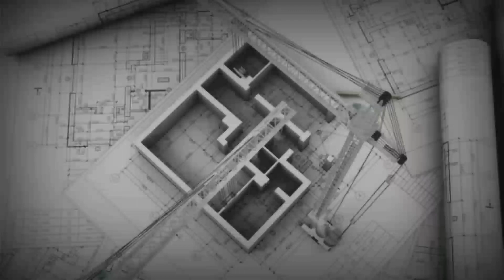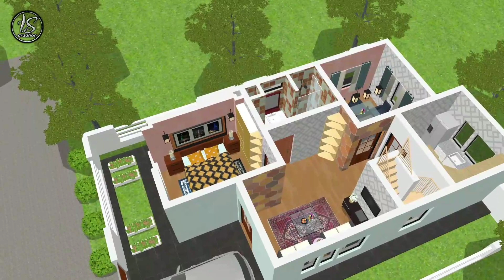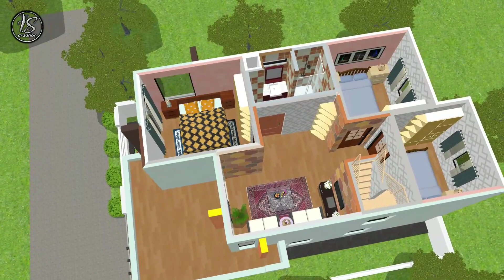4 Bedroom Modern Duplex House Design || Full Floor Plan details || 2023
🔸This video is all about 4 Bedroom Modern Duplex House Design || Full Floor Plan details || 2023
Total plot size 1615sq.ft (34'3''x47'1'')
Ground Floor Plan Details
Living Area (Size - 13'9''x9'3'')
M.Bedroom (size - 12'6''x11'4'')
C.toilet +Bath (Size - 6'3''x9'10'')
Dining Room (Size -10'2''x10'2'')
Kitchen (Size - 10'4''x9')
Staircase (Size - 5'5''x5'10'')
Parking Area (Size - 12'x14'9'')
1st Floor Plan Details
bedroom 1 (Size - 10'2''x10'2'')
Bedroom 2 (Size - 10'4''x9')
C.Toilet+Bath (Size - 9'10''x6'3'')
Bedroom 3 (Size - 11'3''x12'6'')
Living Area (Size - 9'3''x13'9'')
Balcony (Size - 12'2''x12'8'')

🔸CREATION CHANNEL - YouTube.com/@UCN64m3-vYKTRy4CEjFh0jsg

YOU CAN FOLLOW ME , ON MY OTHER SOCIAL MEDIA SITES--

YOUR QUERY -
3d video tutorial
sweet home 3d
with 3d bedroom
design ideas
budget house plan design
interior design
duplex budget house
2 storey budget house
duplex
modern duplex house
duplex house floor plan
modern house
house designs
3d home design
30*40 duplex house
30 by 40 duplex house
duplex house low cost
4 bedroom house